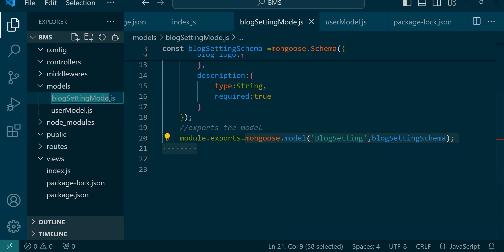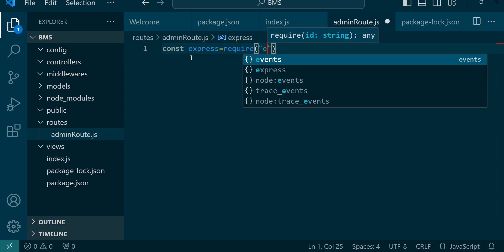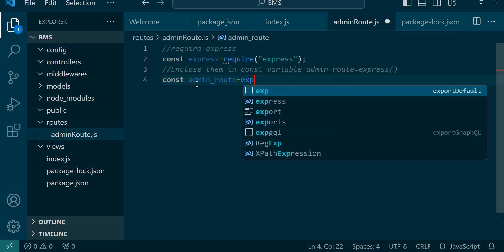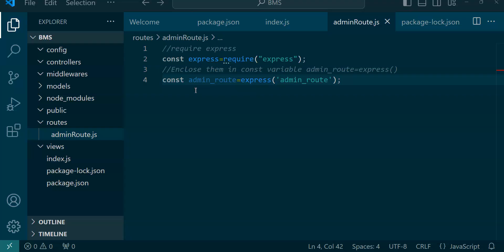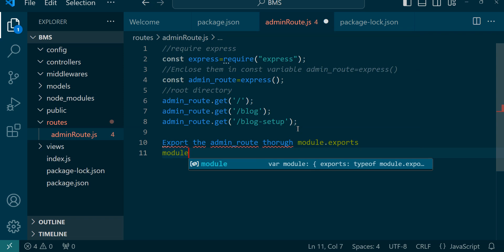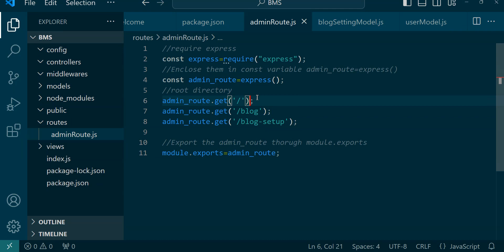Blog Management System #3 - Create Middleware for Blog Setup in Node, Express JS & MongoDB Node JS